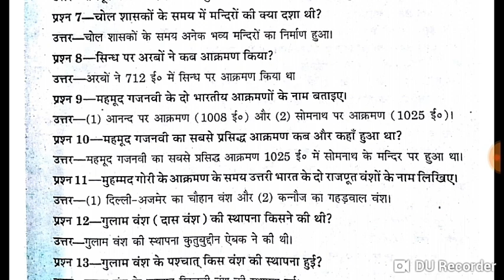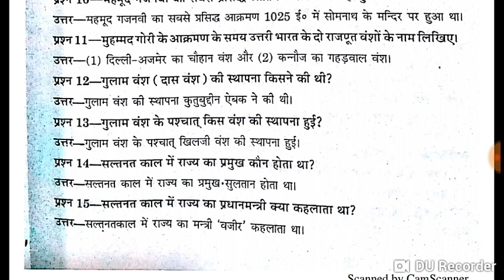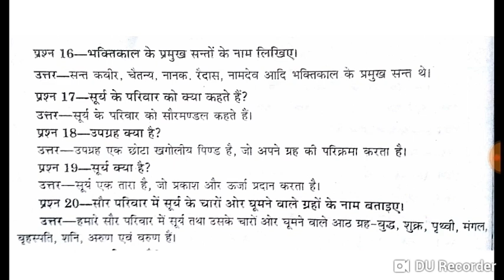बीटीसी 2nd सेमेस्टर सामाजिक अध्ययन शिक्षण अति लघु उत्तरीय प्रश्न - Smart Study